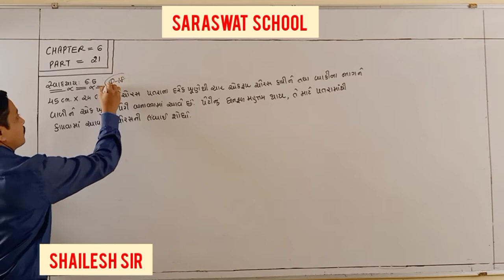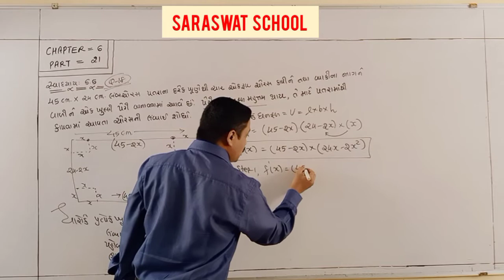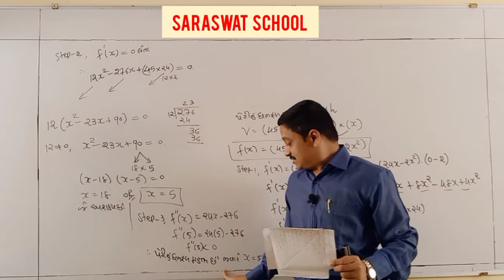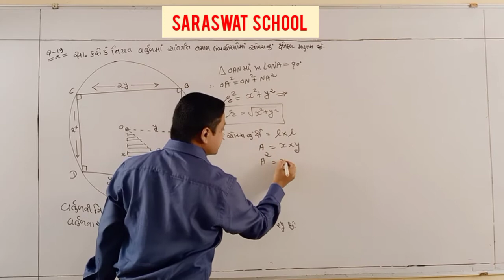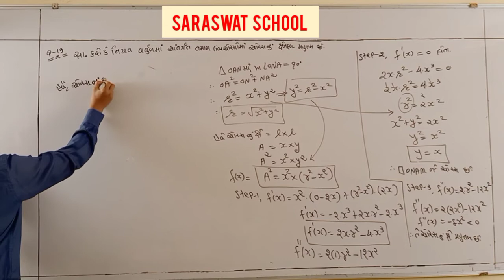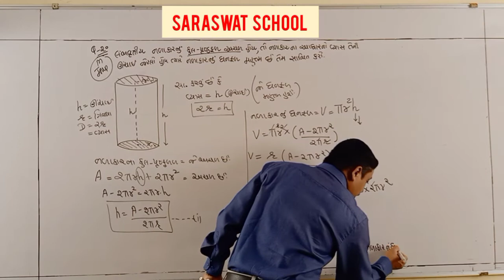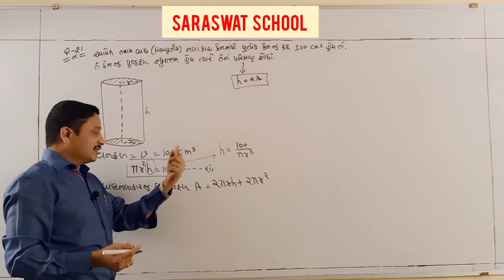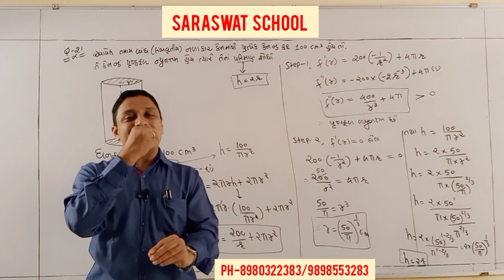GM 12TH MATHS CHAPTER 6 PART 21